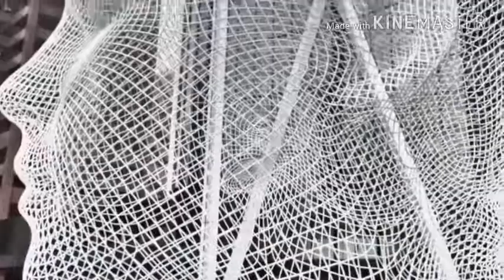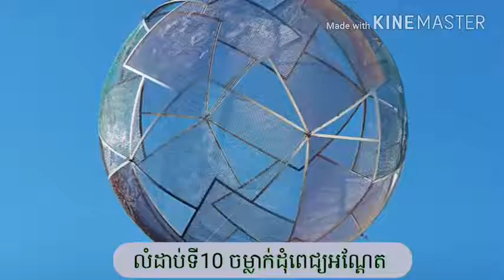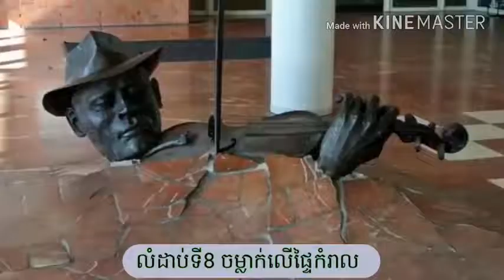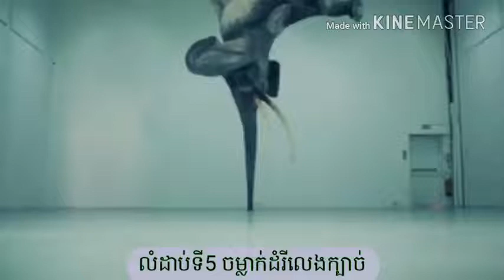ចម្លាក់ប្លែកៗទាំង13ដ៏អស្ចារ្យនៅជុំវិញពិភពលោក_HIGH.mp4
➡️ខ្ញុំសូមអធ្យាស្រ័យដល់ផលិតកម្មចម្រៀង និង ម្ចាស់បទ Original song ទាំងអស់សម្រាប់ការយកវីដេអូមកចែកចាយបន្តរ បើមានបញ្ហារ ឬមិនពេចិត្តក្នុងកាបង្ហោះវីដេអូនេះសូមមេត្តា Comment ខាងក្រោមនៃវីដេអូនោះខ្ញុំនឹងធ្វើការលុបចោល។ សង្ឃឹមថាបងប្អូននឹងទទួលនូវក្ដីគោរពរាប់អានដ៍ខ្ពង់ខ្ពស់អំពីខ្ញុំ
➡️ Please apologize to all Original Song and Song owners for the video for distribution, please feel free to post this video. ”
We are upload all Khmer song and entertainment videos 🎶 👇👇👇
Cambodia singer: